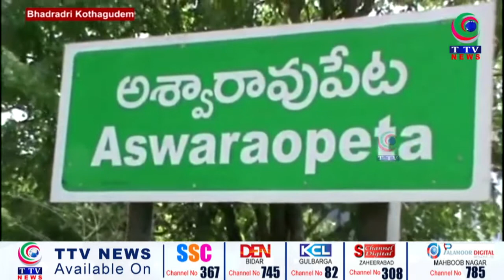Illegal transfer of rice was thwarted by the police in Ashwaraopet Town